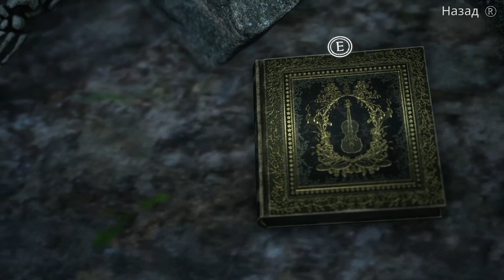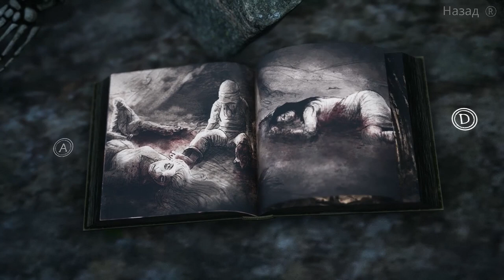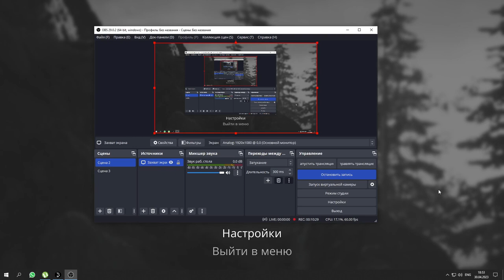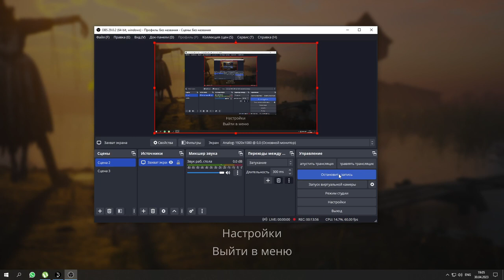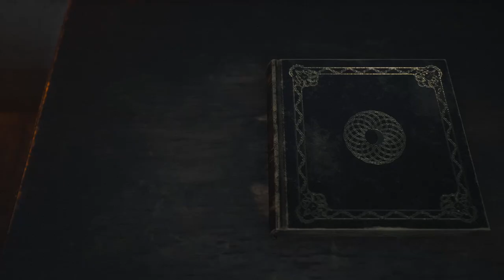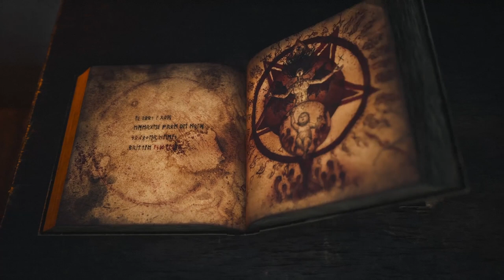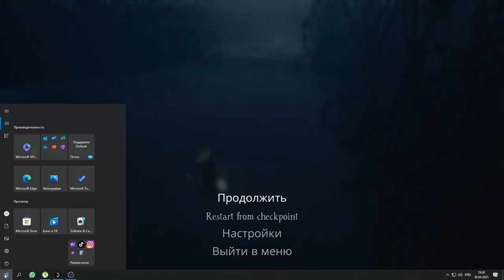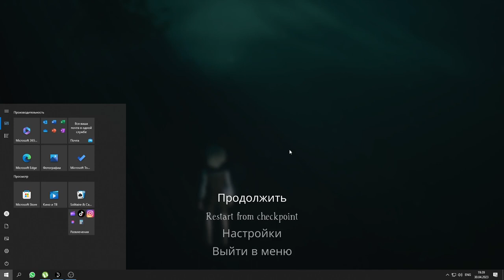Bramble3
Bramble3 very scary game